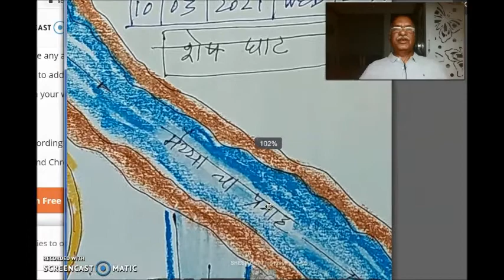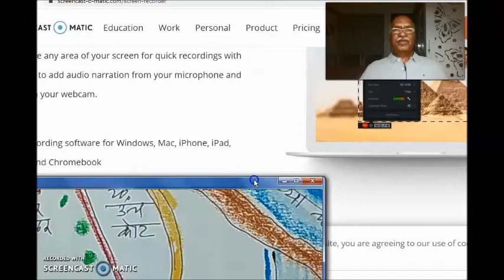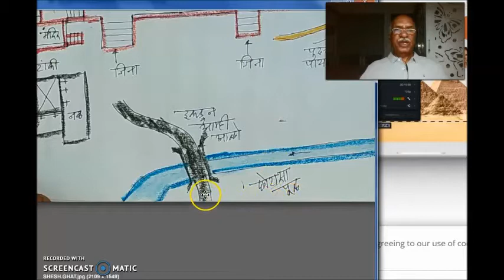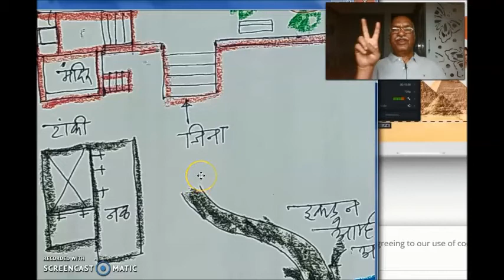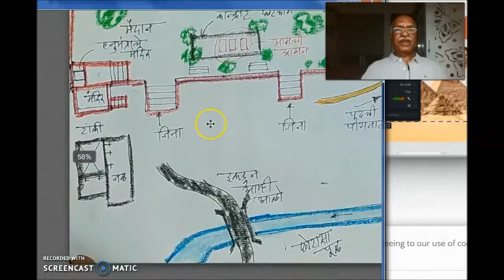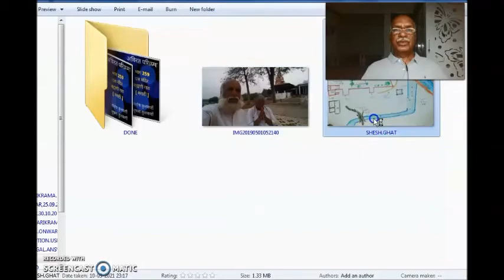Narmada Parikrama | असा आहे शेषघाट | PART 275 |MARATHI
नर्मदे हर ,
आजच्या भागात आपण बघणार आहोत शेष घाट चे एक रेखाचित्र .
मागचा भाग :
एकादशीला रामघाटला पोचलो .तिथे आम्ही साबुदाण्याची खिचडी तयार केली.
हे सगळ आपण ऐकले आहे. त्याच दिवशी संध्याकाळी आपण पोचलो शेषघाट ला.
सध्या आपण अनुपपुर ह्या जिल्ह्यातून मार्गक्रमण करीत आहोत.
तर चला बघूया तिथली व्यवस्था .
अवश्य कळवा हा भाग कसा वाटला ?
नर्मदे हर
संतोष कुलकर्णी
सुषमा कुलकर्णी
हा VIDEO आवडल्यास आपल्या मित्र, नातेवाईक , हितचिंतक ह्यांना देखील नक्की पाठवावा.
तर , ऐकुया चला
नर्मदे हर,
थोडीशी पार्श्वभूमि जाणून घ्या :
नर्मदे हर,
आमची नर्मदा परिक्रमा , ओंकारेश्र्वर इथून प्रारंभ झाली व तिथेच संपन्न झाली .
 २६ नव्हेंबर २०१८ ते १४ जून २०१९ अर्थात बरोब्बर २०० दिवसात ही पायी परिक्रमा पूर्ण झाली.
नंतर आपण  “आमची अविरत परिक्रमा “ हि मालिका सुरु केली .
त्यात प्रत्येक मुक्कामाचे वर्णन करायचा प्रयत्न सध्या करतो आहोत.
जिच्या आशीर्वादाने ही  परिक्रमा घडली त्या सर्वसाक्षी मैय्यालाच हे सर्व भाग विनय पूर्वक अर्पण.
नसेल केले तर आधी करून घ्या
नर्मदे हर,
संतोष कुलकर्णी
सौ.सुषमा कुलकर्णी